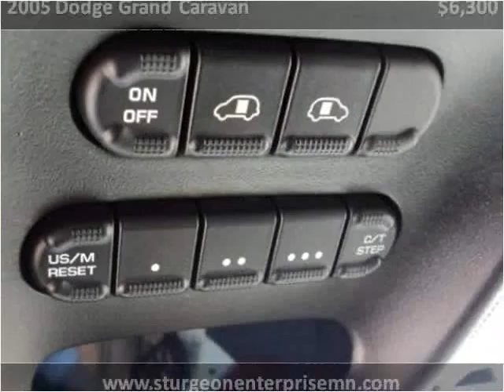2005 Dodge Grand Caravan Used Cars Sturgon Lake MN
This 2005 Dodge Grand Caravan is available from Sturgeon Enterprise.